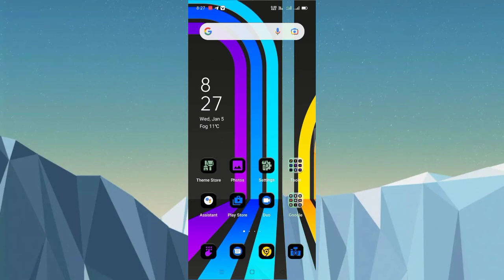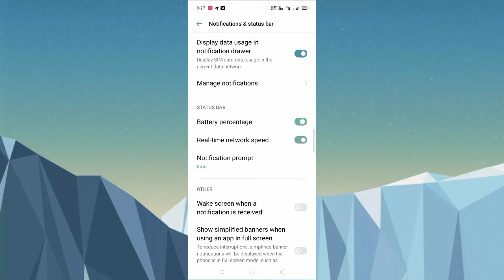How To Show Battery Percentage On Status Bar In Oppo A31//Oppo A31 Main Battery Percentage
Oppo A31 Battery Percentage
Oppo A31  Battery Percentage Setting
Oppo A31  phone mein battery percentage Setting  Kaise Kare
Oppo A31 Phone Main Battery Percentage Kaise Dekhe,
Oppo A31 Battery Percentage  On Kaise Kare
How To Add Battery Percentage On Setting
How To Set Battery Percentage In Oppo A31
Tecknikal Gupta#